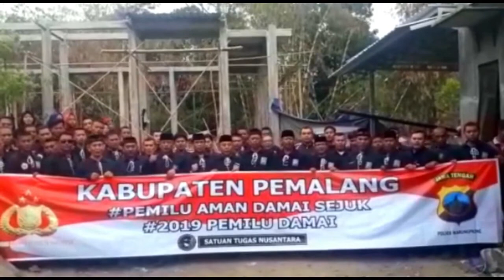Deklarasi Pemilu Damai PSHT Kabupaten Pemalang